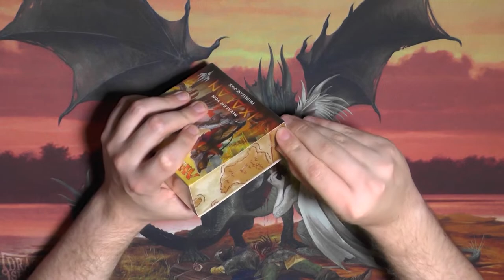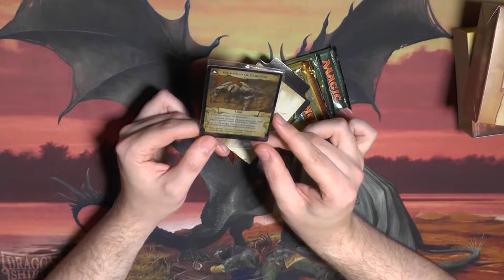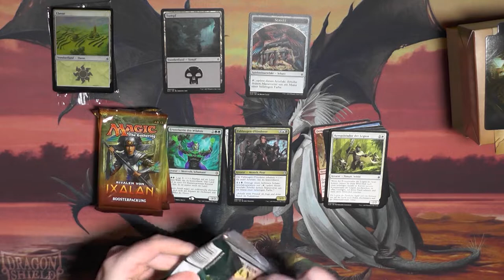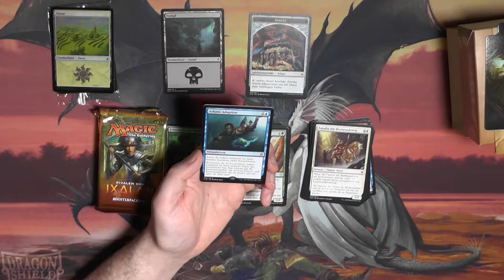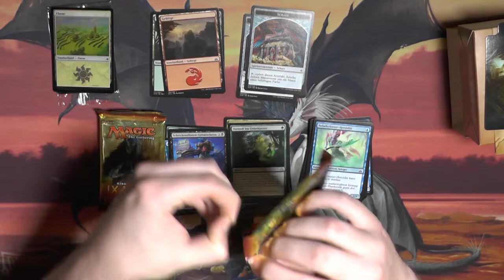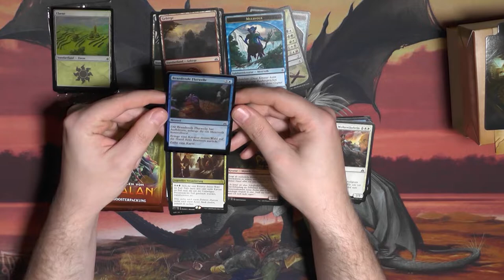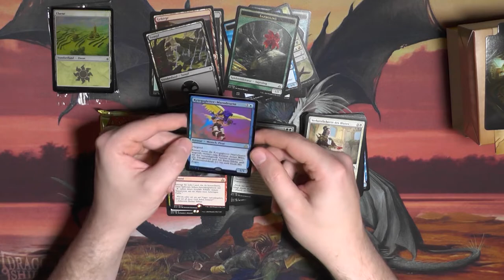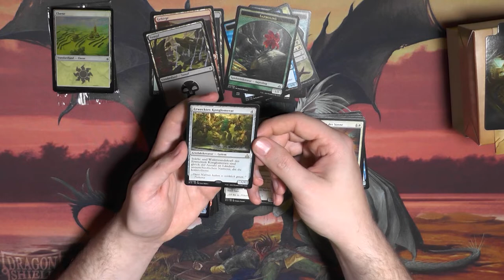RivaIs of Ixalan PreReleasekit Opening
Rivals of Ixalan ist ein Set in dem es sich um Dinos und Piraten dreht, kann es besser werden?